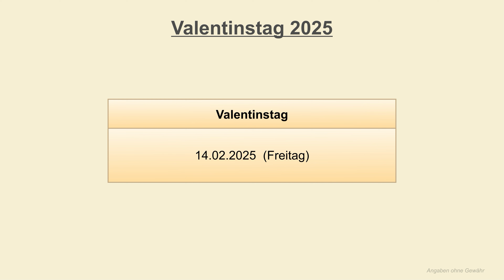Valentinstag 2025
Wann ist Valentinstag 2025? Valentinstag 2025 wird am Freitag, den 14. Februar 2025 gefeiert. Der Termin für Valentinstag ist jedes Jahr am 14. Februar. Der Wochentag ist durch das feste Datum variabel. Valentinstag ist ein Festtag für Liebe, Freundschaft und für die Lieblingsmenschen. Viele Menschen suchen nach einer schönenen Geschenkidee für Valtenistag. Eines der schönsten Geschenke zum Valentinstag ist das Verschenken der eigenen Lebenszeit für andere.

Ist Valentinstag 2025 ein Feiertag? Ist Valentinstag 2025 frei?
Der Festtag Valentinstag 25 ist kein gesetzlicher Feiertag in Deutschland. Valentinstag 2025 ist ein normaler Arbeitstag mit normalen Öffnungszeiten für Besorgungen und zum Einkaufen.

Valentinstag ist nicht nur ein Tag für Paare. Singles können den Valentinstag als einen Tag der Selbstliebe und persönlichen Wertschätzung feiern. Eine Möglichkeit ist, sich selbst zu verwöhnen, sei es durch einen entspannenden Wellness-Tag zu Hause oder durch das Lesen eines Buches. Zudem bietet es sich an, mit anderen zusammenzukommen, um gemeinsam zu kochen.

Feiertag / kein Feiertag: Der Hinweis "Feiertag" bedeutet, dass es sich in diesem Bundesland um einen arbeitsfreien Tag handelt. Ein Tag an dem die Arbeit ruht. Der Hinweis "kein Feiertag" bedeutet, dass der genannte Festtag in dem zugeordneten Bundesland nicht als gesetzlicher Feiertag festgelegt ist und es sich um einen normalen Arbeitstag in diesem Bundesland handelt. Ein Festtag oder auch Gedenktag ist ein besonderer Tag, der für ein bestimmtes Ereignis oder einer Person zu Ehren festlich begangen wird. Ob ein Festtag auch als gesetzlicher Feiertag festgelegt wird, entscheiden in der Regel die einzelnen Bundesländer selbst. Eine Ausnahme ist zum Beispiel der Nationalfeiertag im Oktober, welcher auf Bundesebene festgelegt wurde.

Wann ist Valentinstag 2025 - Feiertage Datum (✓) - Valentinstag 2025